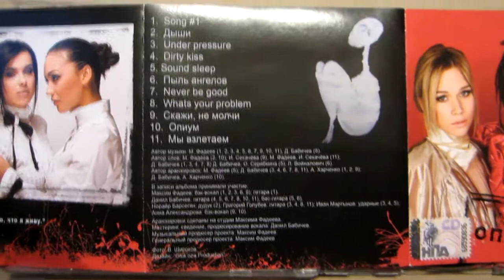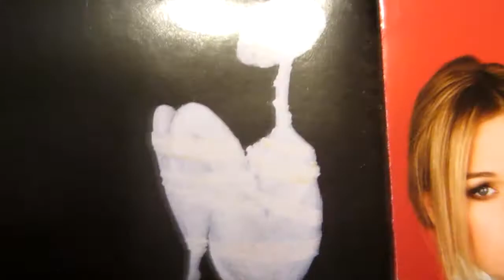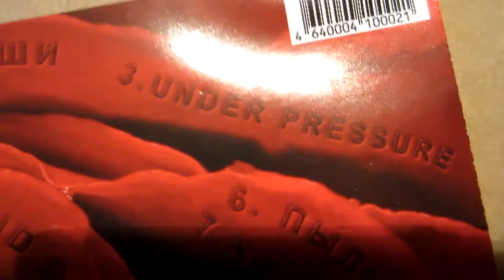Serebro - ОпиумRoz /обзор - распаковка cd/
Serebro - ОпиумRoz /обзор cd/